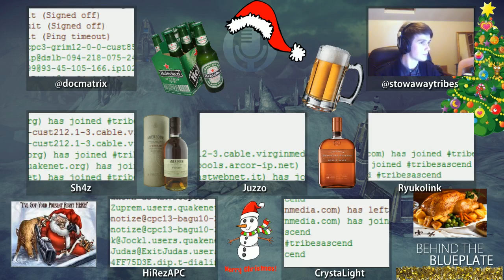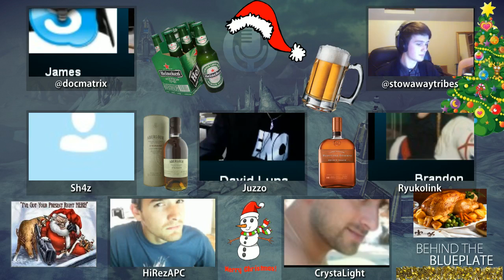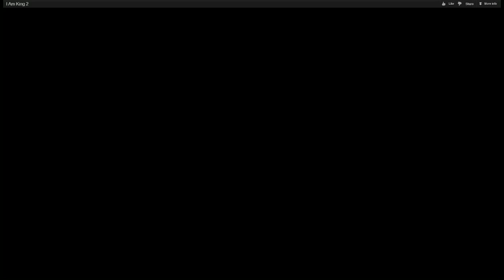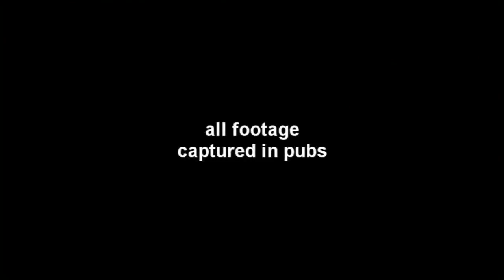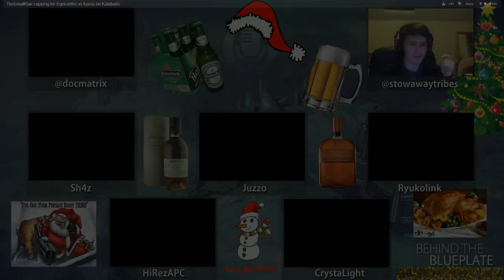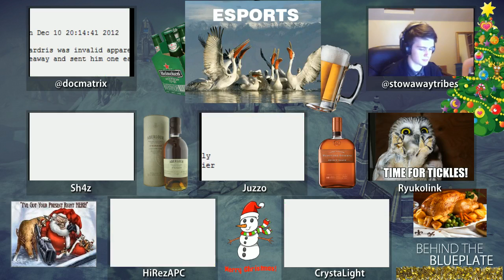Behind the Blue Plate 26 - Christmas Special!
Panel:

Sh4z
Juzzo
Ryukolink
HiRezAPC
CrystaLight